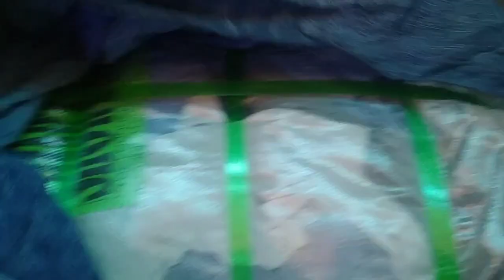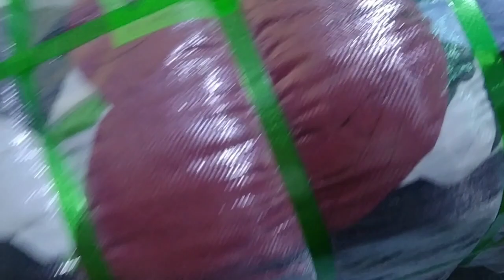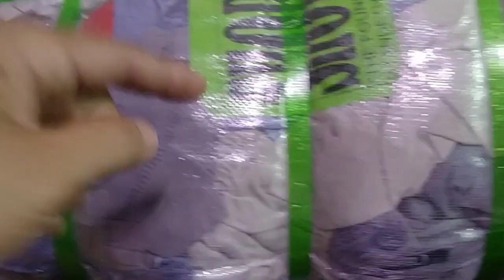THRIFT EP# 29 "OPEN 3 BALES" SHIRT/SHORT/PANTS WORTH IT KAYA UNG 13,900 KO??🤔🤔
bale oppening us bale and korean worth of 13900 for 3 bales..  worth it or not??